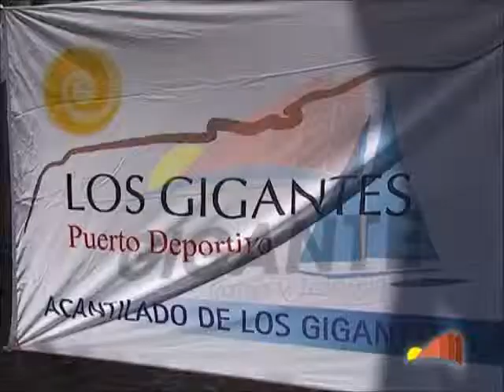IZADA BANDERA AZUL LOS GIGANTES 2014 P 1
Izada de la Bandera Azul 2014 en Los Gigantes.
La Radio de tu vida
Escúchanos online en todo el mundo